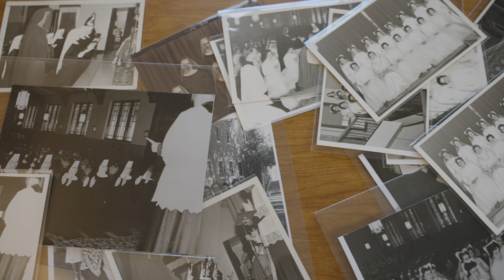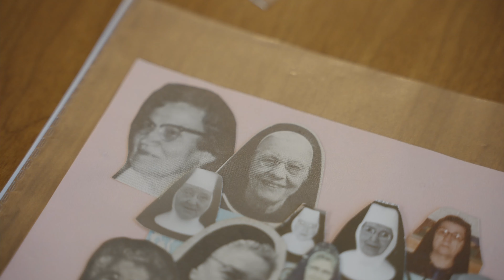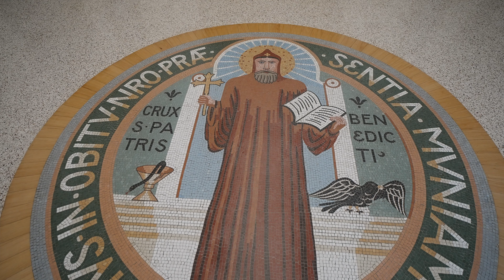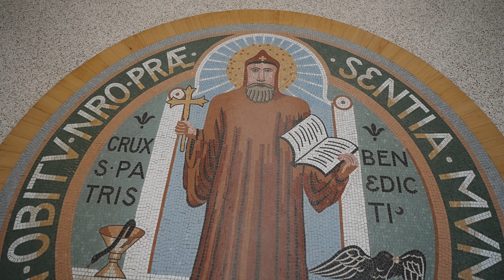The Perfect Fit: 2021 Diocese of Crookston Capital Campaign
The Perfect Fit Capital Campaign is an initiative that will fund the purchase of the Mount Saint Benedict Campus for the Diocese of Crookston. The sisters' facility, with its modern accommodations, offices, and chapel, will become the Pastoral Center of the Diocese of Crookston and a retreat center employed to deepen the faith of Catholics in parishes and schools across northwest Minnesota. Importantly, the purchase will allow the sisters to continue to live their monastic communal life in a private section of the facility without relocating.